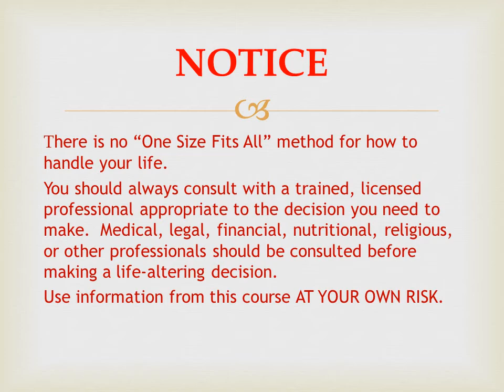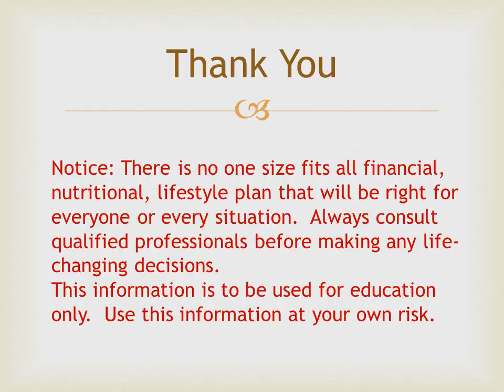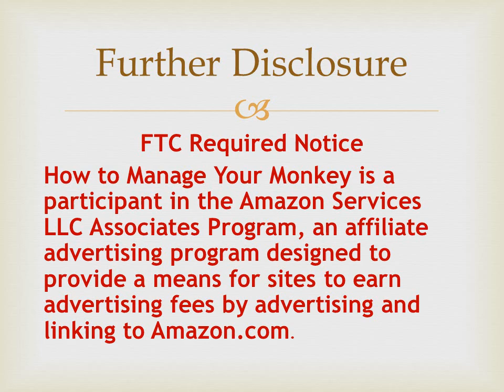How to Manage Your Monkey Multi Level Marketing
One old way to raise your available income is by pursuing multi-level marketing.